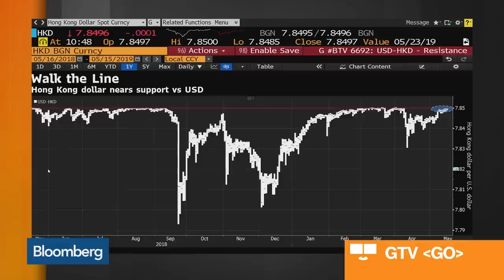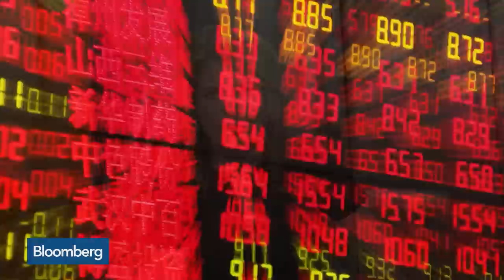Kyle Bass Is 'Very Long Dollars' in Bet Against Hong Kong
May.21 -- Kyle Bass, chief investment officer at Hayman Capital Management, discusses his short of the Hong Kong dollar against the U.S. dollar as part of his view that Hong Kong's Monetary Authority has insufficient reserves to protect its currency. He speaks on "Bloomberg Markets."